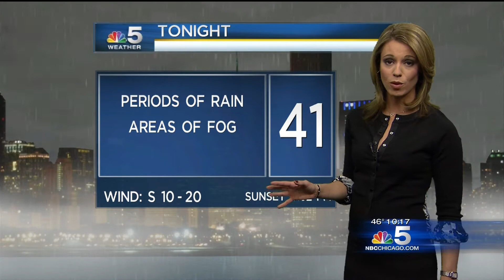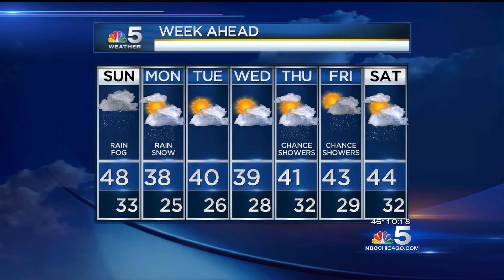Cheryl Scott 20130309SAT NBC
Cheryl Scott from Saturday March 09th 2013.